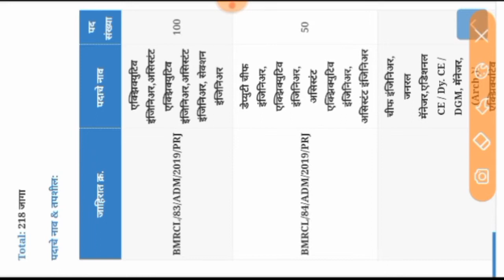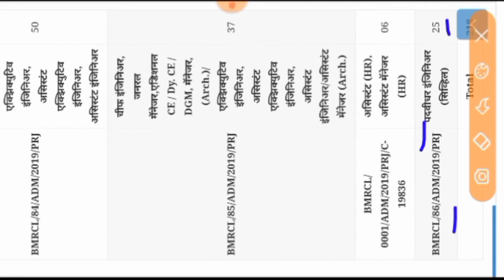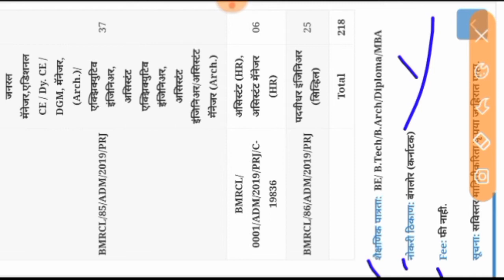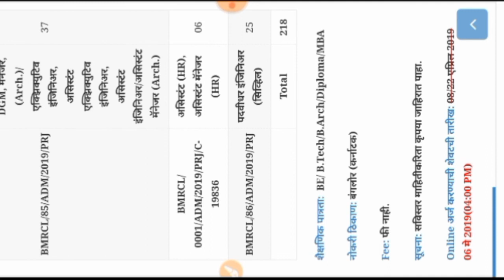(BMRCL) बंगलोर मेट्रो रेल्वेत 218 जागांसाठी भरती [मुदतवाढ] BMRCL Recruitment 2019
Namaskar mitrano,

(BMRCL) बंगलोर मेट्रो रेल्वेत 218 जागांसाठी भरती [मुदतवाढ]
BMRCL Recruitment 2019
BMRCL RecruitmentBangalore Metro Rail Corporation, BMRC Recruitment 2019 (BMRC Bharti 2019) For 218 Executive Engineer, Assistant Executive Engineer, Assistant Engineer, Section Engineer, Deputy Chief Engineer, Chief Engineer/ General Manager, Additional CE / Dy. CE / DGM, Manager (Arch.) / Executive Engineer, Assistant (HR), Assistant Manager (HR) and Graduate Engineer (Civil)  Posts.